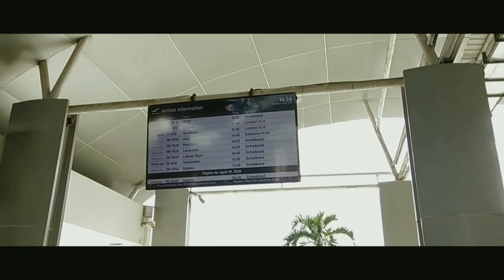RUMAH LAGI KOSONG | Sendirian dirumah ngapain aja ? | Bikin video lewat HP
Video diatas diambil sebelum pandemi covid 19
Muhammad Jihan :
Designer, Art Designer, Graphic Designer, Video Editor, & KUPANG VLOG & DAILY .

Business/Endorse:
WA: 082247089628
Copyright Video by: Muhammad Jihan (Mzhie)